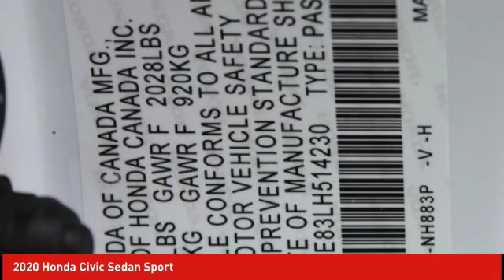2020 Honda Civic Sedan Schlossmann Honda City Inventory 00320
2020 Honda Civic Sedan Sport

3450 South 108th St.